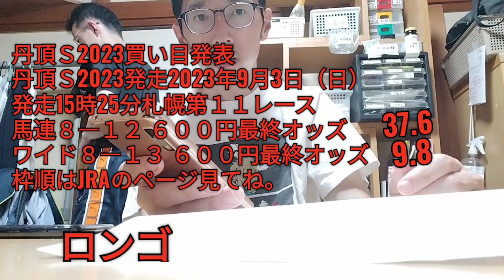（競馬）新潟記念2023 他 3600円勝負結果発表 的中